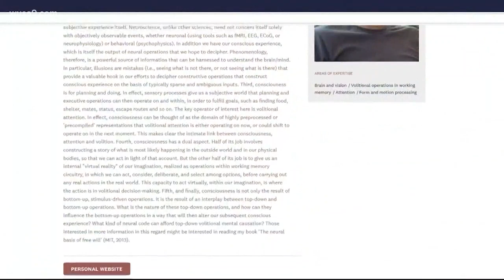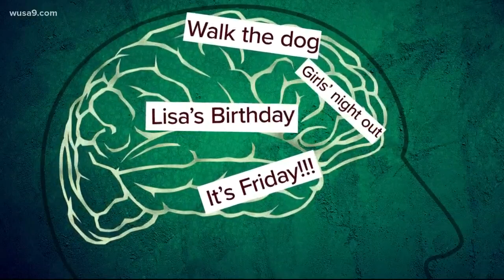How is COVID-19 affecting our perception of time?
March was so long ago and April barely lasted a week. Professor Peter Tse talks about how our perception of time has changed because of the pandemic